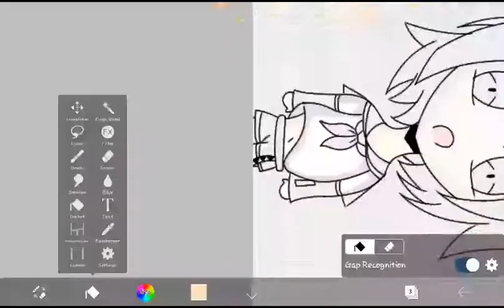[Speedpaint] Kagamine Rin (Requested)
uwu Who should i draw next?

Time taken: legit 24 hours